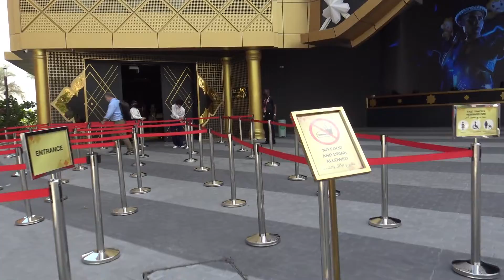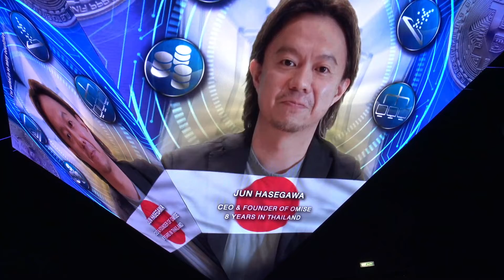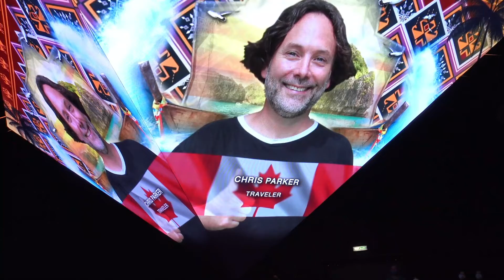THAILAND PAVILION | Expo Dubai 2020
Join me in my tour in Expo Dubai 2020.

Let's go to Thailand.

Discover Thailand. Check out Thailand Pavilion.